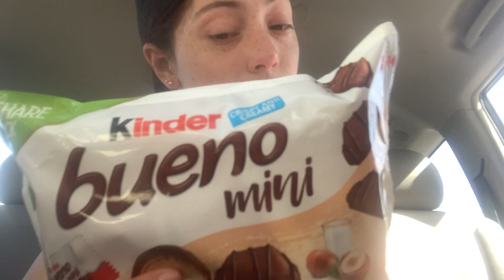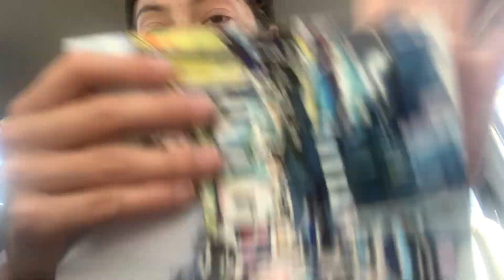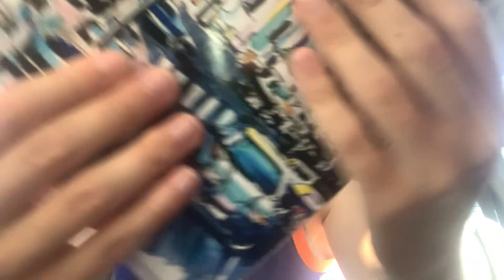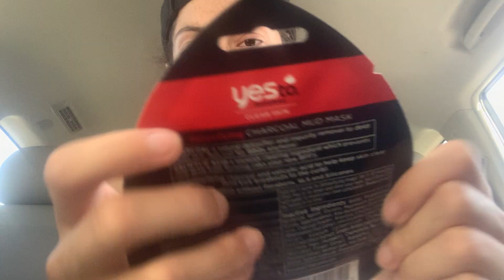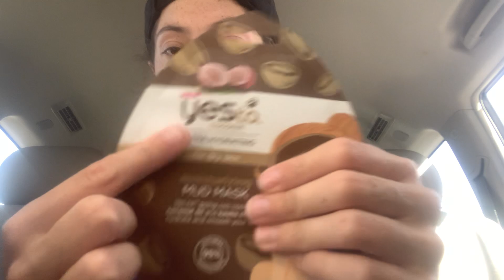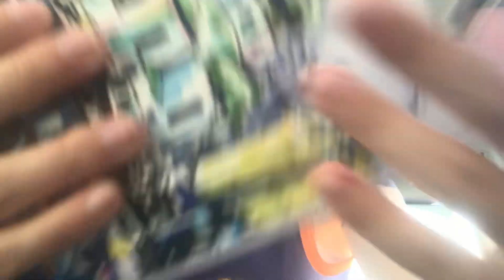ASMR drug store haul, rambles and tapping and hand sounds